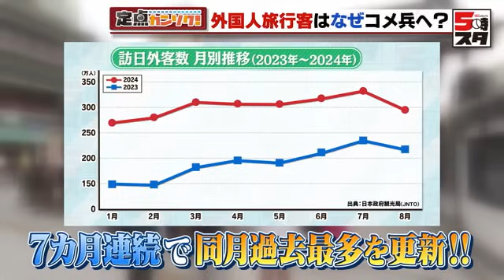【ブランド販売店に密着】入店10分で中国人女性がバッグ購入 円安で外国人観光客に人気の中古ブランドバッグ販売店【定点カンソク】 (2024年10月17日)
コロナ禍が明け、日本を訪れる外国人旅行客が急増中です。2024年8月の外国人旅行客の数は約290万人で、前年同月比36パーセント増加。7カ月連続で同じ月の過去最多を更新しています。

外国人旅行客の波は、名古屋大須にも。コメ兵の中古ブランドバッグの販売専門店「コメ兵名古屋本店バッグプラス」には、日本人客はもちろん、たくさんの外国人客の姿が。なぜコメ兵にバッグを買いに訪れるのか、その理由を定点観測しました。

フィリピンには中古品ショップが少ない？

まずカメラがとらえたのは2人組。店内をうろうろして、さまざまなバッグを見て回ります。お気に召す物は見つからないのかなと思った瞬間、1つのバッグに手を伸ばしました。そしてバッグが似合うかどうか、鏡で入念にチェック。値札を確認したらレジに向かいました。

初めて名古屋に来たというフィリピン人の女性。中古のブランドバッグはフィリピンでも手に入りそうですが、なぜ、あえて日本で？

――フィリピンには中古品ショップはない？

客：「あります。でも、日本みたいにたくさん店はないので、この種類のバッグは探せないと思います。このバッグが大好きで、とても満足しています」

お気に入りのバッグが見つかり「I’m very happy！」と笑顔で店を後にしました。

「中国にはプロの鑑定士がいない」

続いてやってきたのは、中国の河南省から来た2人の兄弟。たまたま店に立ち寄り、妻への贈り物として、女性用の斜めがけのバッグを探していました。中国にはプロの鑑定士がいないため、鑑定がしっかりしている日本の中古品には信頼があるそうです。

今回は、弟の卒業式のために来日したといいます。

弟：「仙台の東北大学の大学院生です。法律学を勉強しました」

――勉強はどうですか？

弟：「ちょっと難しいですね」

無事に卒業式を終え、東京・大阪・京都を観光したあと、最後に名古屋を訪れました。兄に日本で一番おいしかった食べ物を聞くと「松屋の牛丼が一番おいしかった」と笑みをこぼしました。

円安の影響で中国で買うよりも安い

最後に密着したのは、中国から来た1人の女性。入店して約10分でレジに並びました。

客：「色が大好き！　この色。勤務時間のおしゃれに（使おうと）。今月の給料がちょっと足りなくなりますね」

円安の影響で中国で買うより安くなっていると、思わずちょっとしたぜいたくをしたそうです。日本語が上手なこの女性は、中国の電子製品の企業に勤めているそう。日本人駐在員との会話を通して、交流できるレベルまで上達したといいます。

買ったバッグで気持ちよく仕事を頑張って、また日本に来てくださいね！

コロナ禍が明けた今、日本は再び世界中から注目されています。名古屋大須もその一端を担い、外国人旅行客にとって魅力的なショッピングスポットとなっているのでしょう。